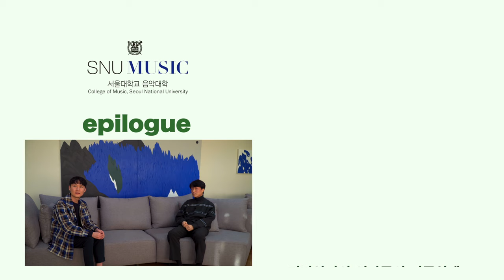파격적인 하프시코드 | 건반악기의 역사주의 연주실제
건반악기의 역사주의 연주실제

지도교수: 오주희, 박종화
출연(수강생): 강성윤, 김정휘
촬영, 편집: 김종록
촬영: 이동용
프로듀서: 박종화
제작: 서울대학교 음악대학 기악과 피아노 전공
J. J. Froberger Suite XX in D Major, FbWV 620
F. Schubert Drei Klavierstücke D.946, Allegro

Chapter
00:00 Intro 파격적인 하프시코드
00:21 Q: 작곡가에게 하프시코드란?
01:38 Q: 하프시코드는 어떤 악기인가?
02:53 Q: 하프시코드의 연주 관습
03:36 Q: 해석의 다양성
05:44 Q: 하프시코드 아직 살아있나?
07:23 Q: 피아니스트에게 소외된 문헌
08:28 epilogue/credit
08:49 Outro